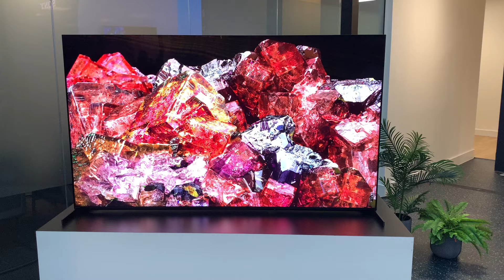Sony's 2023 X95L miniLED LCD TV (65-85")